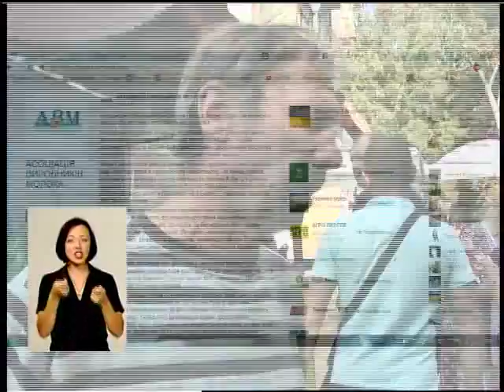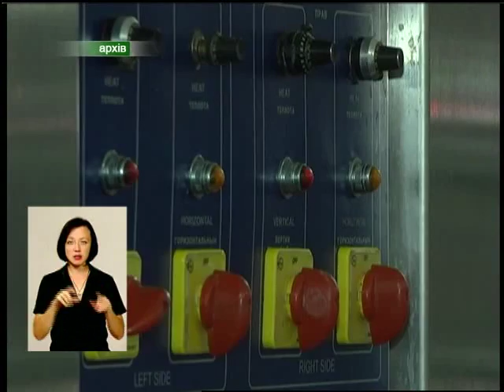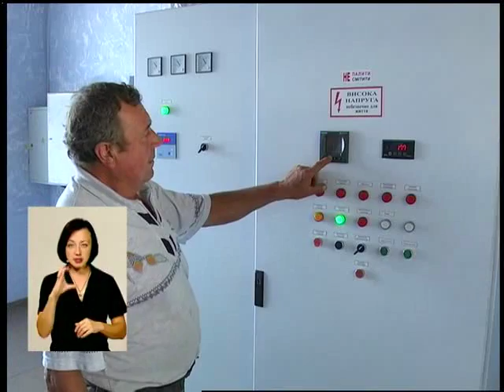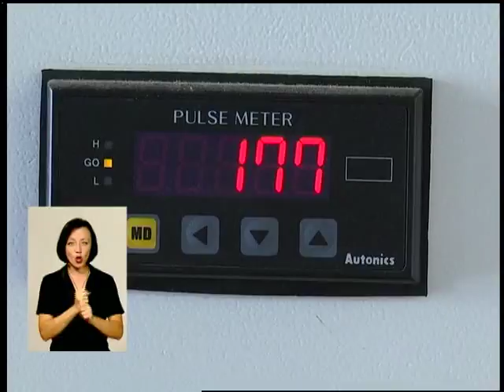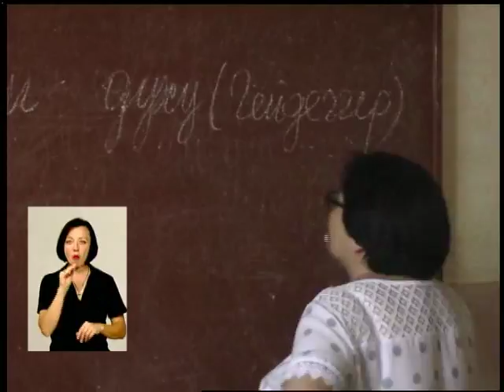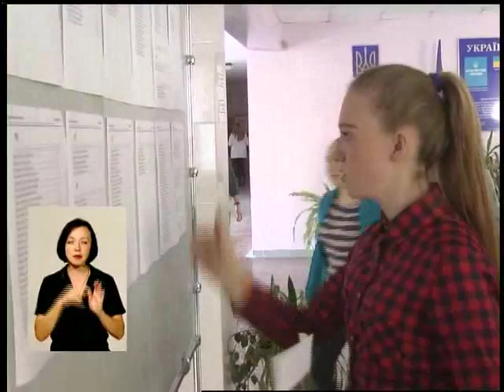Подільська панорама (08.09.16)